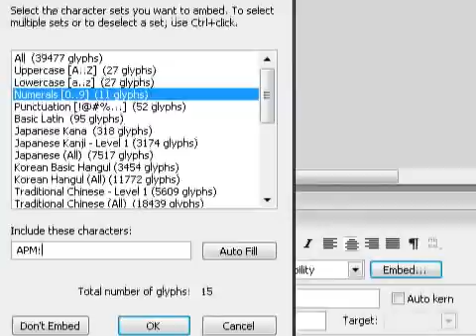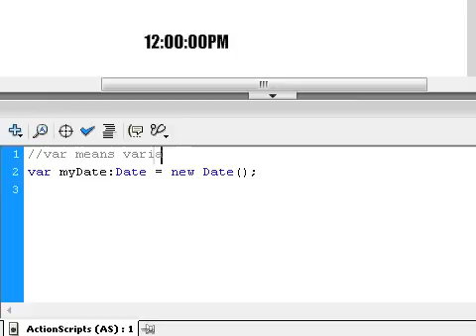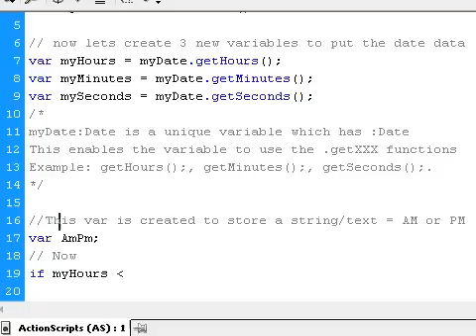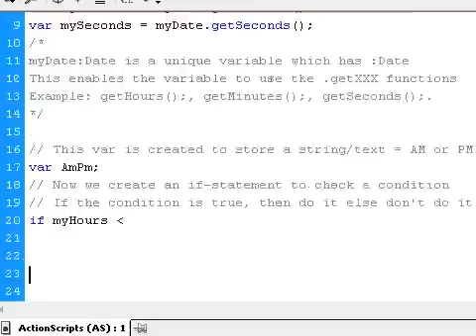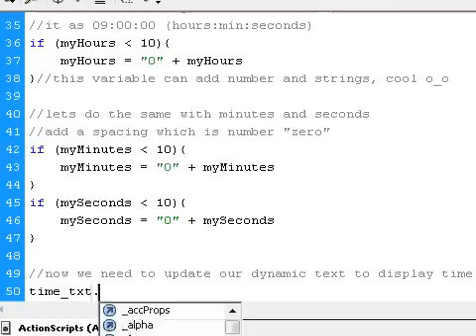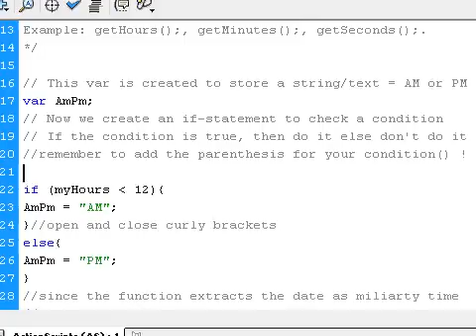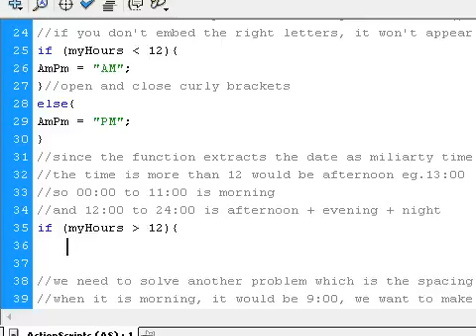Ayumilove Adobe Macromedia Flash Tutorial Clock Timer